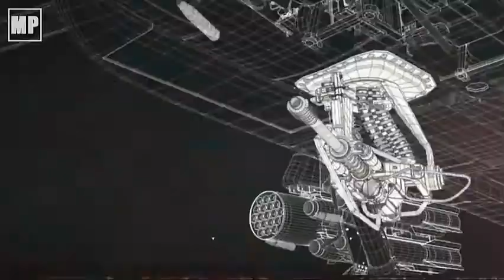British military flies the modern Apache AH-64E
A fleet of AH-64E Version 6 aircraft, the most advanced variant of Apache, have been procured from the United States to replace the Apache AH Mark 1, which reaches its Out of Service Date in 2024.